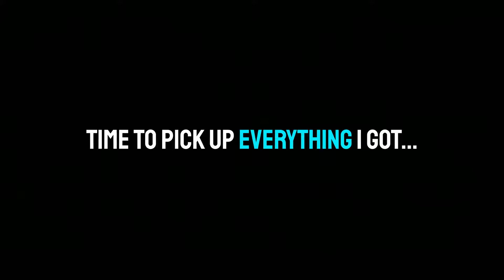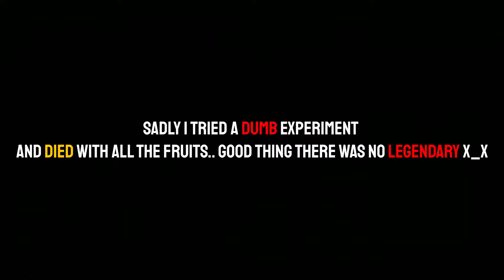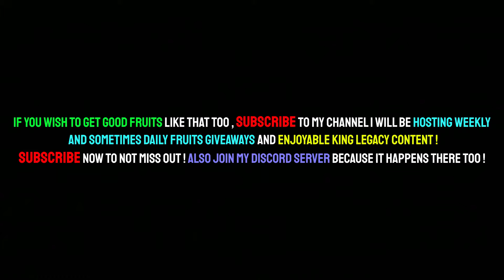This Is What I Got From Spinning 200+ DEVIL FRUITS From Gacha....| King Piece / King Legacy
I showcase fruits 🍈 ( Devil fruits 😂 )  and swords ⚔️ on this channel and keep you up to date on future blox fruit updates!
If you ever want to collaborate with me, let me know ! ‼️

Tags (Ignore) : king piece,roblox king piece,roblox,King legacy,King legacy biggest update,king legacy fruit spins,King legacy legendary fruits,King legacy devil fruits,demon fruit,King legacy gacha spins,How to get a legendary from gacha in king legacy,blox trem,bloxtrem,King legacy fruits giveaway,how to get fruits in king legacy